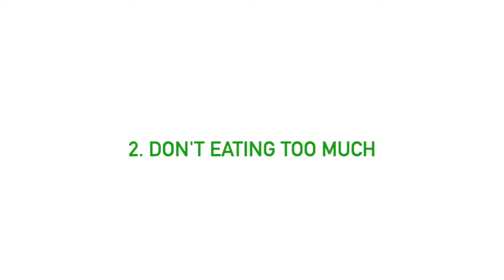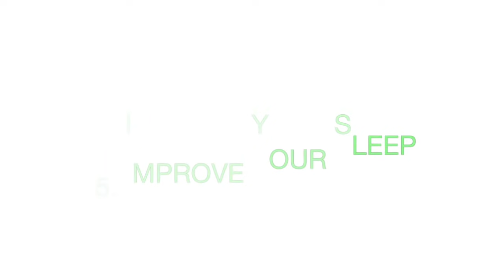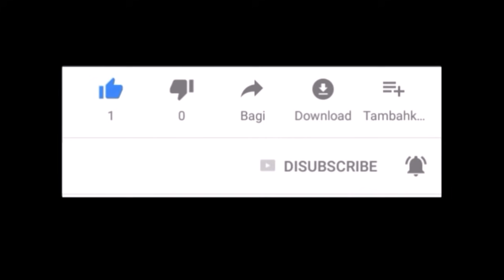I wish I knew before 30. Harvard Professor David Sinclair Wants to Reverse Aging | Sweet Fruit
Is it possible to reverse ageing?
By uncovering the genetic secrets of humans and animals that live unusually long lives, scientists are finding extraordinary ways to wind back our cellular clocks fast.
Harvard Professor David Sinclair investigates one of these methods achieving extraordinary results in just five days.

★ If you got value from the information I provide, please consider donating:

🤖  Bitcoin: bc1qj82eaek0jz5vzyexj3xetfmzvtrqs2k5mh8dn2
👌  Bitcoin Cash: qrtge89u9aqfjqmc3dgj4zxg8jylysj73yv50mvc87
🤘  Ethereum: 0x1F04F55c610c112c2DedDB0a936FA1C39a39f50D
🗣  Litecoin… LKfb3xJNbKohLhthSSj1bhAoVrn9AdEBXM

CREDITS: David Andrew Sinclair